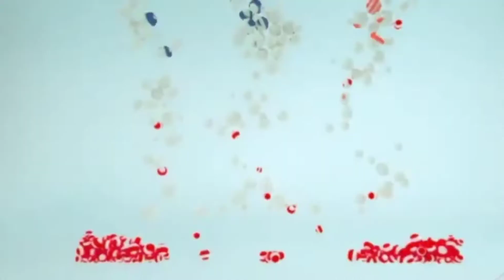FEBRUARY 2: THE PRESENTATION OF THE LORD | FEAST | DAILY SAINTS